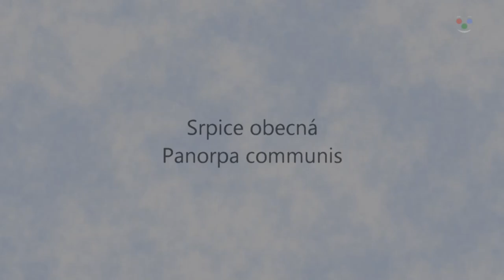Panorpa communis - Srpice obecná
Souřadnice - N49°53'0.96 E18°10'33.35